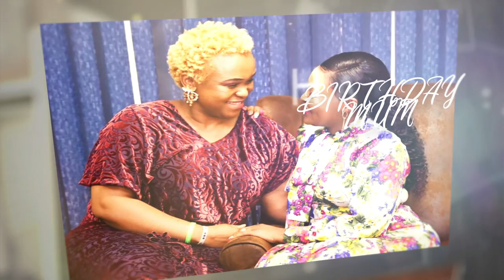Swazi - A Daughter’s Love Letter (Official Audio)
It felt good to be back in the studio writing a song for someone who has changed so many lives including mine